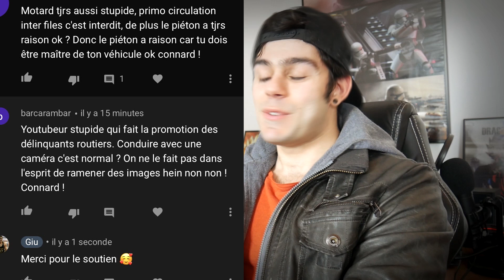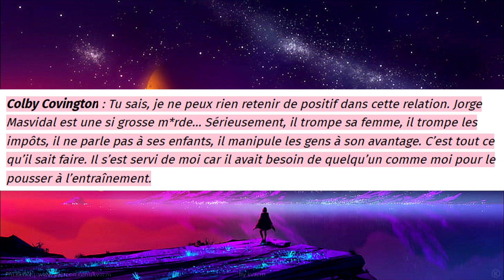1 star de l'UFC affichée : Il trompe sa femme et les impôts - Speed Actu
UFC – Une star affichée : « Il trompe sa femme, et les impôts »